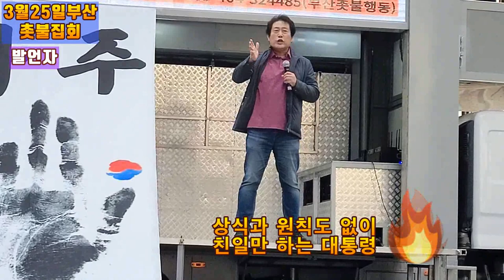💙💙💙윤석열 정부 비판 명연설, 부산촛불집회